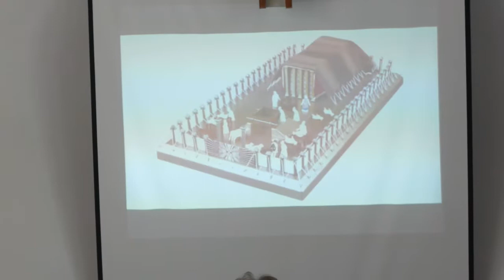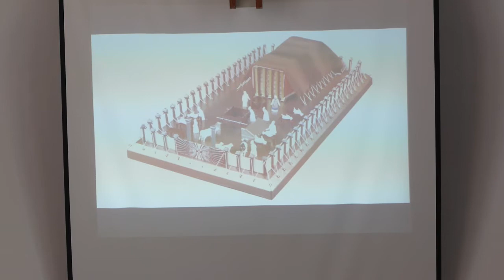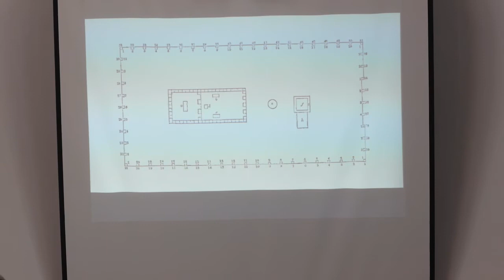Samo Lacho. Exodus. Svätostánok. [ BJB Viera 3.8.2014 ]